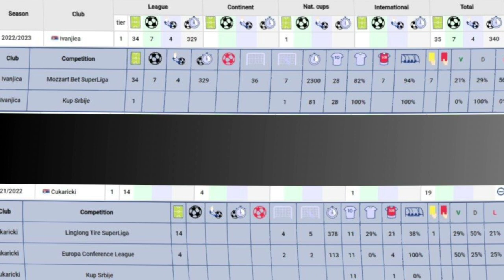MUST WATCH! Norman Campbell Dominating Serbian SuperLiga!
Must Watch! Norman Campbell Dominating Serbian SuperLiga this season with some fantastic skills and goals. Do you think he should be a part of the Reggae Boyz squad for the future?

I'm on Instagram as @sleepy_gasick. Install the app to follow my photos and videos.

norman campbell